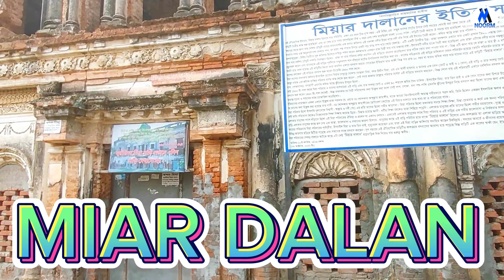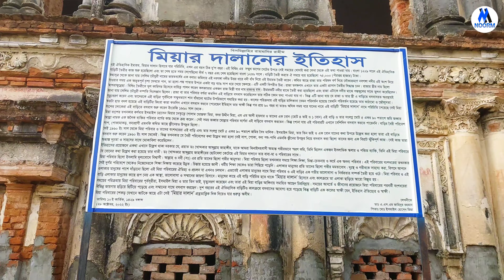# মিয়ার দালান জমিদার বাড়ি।। সলিমুল্লাহ চৌধুরীর বাড়ি। MIAR DALAN.@noorm5.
ঝিনাইদহ জেলার একটি ঐতিহাসিক জমিদার বাড়ি। ঝিনাইদহ বাসস্ট্যান্ড থেকে তিন কিলোমিটার দূরে মুরারীদহ তে এই জমিদার বাড়ির অবস্থান। মিয়ার দালান জমিদার বাড়িকে স্থানীয়রা সলিমুল্লাহর বাড়ি বলে জানে।

🎎Miyar Dalan Jhenidah। মিয়ার দালান ঝিনাইদহ । 200 বছরের প্রেমের সাক্ষী জমিদার বাড়ি।।
🎎ঝিনাইদহের ঐতিহ্যবাহী মিয়ার দালান এর ইতিহাস || Miyar Dalan Jhenaidah || জমিদার বাড়ি
🎎মিয়ার দালানের গোপন রহস্য উন্মোচন || Miar Dalan Jhenaidah || পৌরাণিক ইতিহাস
🎎Miar Dalan Jhenaidah । । ঝিনাইদহ ঐতিহাসিক মিয়ার দালান। যা জিন দ্বারা নিয়ন্ত্রিত

your Quarries.

সন্মানিত প্রিয় দর্শক, মজার ভিডিও এবং দেশের দর্শনীয় স্থান সমূহ নিয়ে নির্মিত আমার এই ইউটিউব চ্যানেল NOORM. ভিডিও গুলো ভাল লাগলে অবশ্যই লাইক এবং শেয়ার করবেন এবং আপনাদের মূল্যবান মতামত গুলো কমেন্টসের মাধ্যমে আমাদেরকে জানাবেন। আপনাদের অনুপ্রেরণায় আমাদেরকে আরো মানসম্মত ভিডিও বানাতে উৎসাহ যোগাবে। সকলেই আমাদের জন্য দোয়া করবেন। ধন্যবাদ।

ইউটিউব চ্যানেল NOORM. ভিডিও গুলো ভাল লাগলে অবশ্যই লাইক এবং শেয়ার করবেন এবং আপনাদের মূল্যবান মতামত গুলো কমেন্টসের মাধ্যমে আমাদেরকে জানাবেন। আপনাদের অনুপ্রেরণায় আমাদেরকে আরো মানসম্মত ভিডিও বানাতে উৎসাহ যোগাবে। সকলেই আমাদের জন্য দোয়া করবেন। ধন্যবাদ।

👍 I making  video just all of your entertainment,
Thank you so much viewers for your huge support and respect ❤️❤️❤️